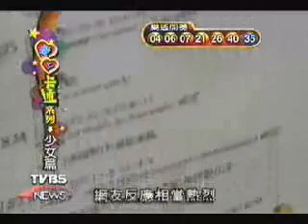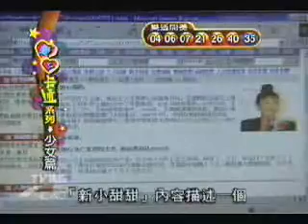TVBS專訪張哲生(2002)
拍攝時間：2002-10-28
拍攝地點：哲生上班的地方
內容簡介：談及童年回憶網站關於小甜甜的部分
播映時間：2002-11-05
播映頻道：TVBS